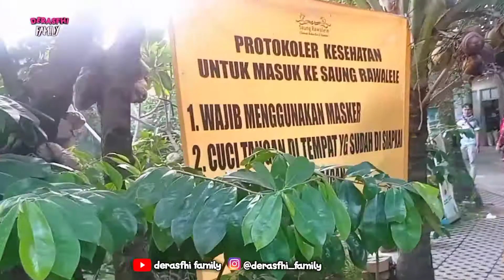TEMPAT MAKAN LESEHAN SAUNG RAWA LELE KALIDERES | ADA TEMPAT BERMAIN ANAK DAN BISA KASIH MAKAN IKAN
Haii gaess
divideo kali ini kita lagi makan bersama keluarga di saung rawa lele kalideres jakarta barat. Lokasinya dekat dengan pasar tradisional pasar rawalele kalideres jakarta barat., di saung rawa lele tempat makan lesehan dengan suasana desa dan ada tempat bermain anak dan juga bisa kasih makan ikan..jadi kalo anak anak bosan ada taman bermain anak perosotan atau anak anak bisa kasih makan ikan. kuliner jakarta barat saung rawa lele bisa nih buat tempat makan keluarga di jakarta, tempat makan saung di jakarta yang ada kolam ikannya.

Terima kasih buat yang sudah menonton video tempat makan lesehan di jakarta barat saung rawa lele kalideres. Mohon dukung terus channel derasfhi family supaya semakin berkembang, semoga videonya bermanfaat dan menghibur.

saung rawa lele kalideres, tempat makan lesehan
saung rawalele kalideres jakarta barat
tempat makan lesehan di jakarta
tempat makan lesehan jakarta barat
tempat makan lesehan kalideres
tempat makan jakarta barat
tempat makan enak di jakarta barat
tempat makan keluarga di jakarta barat
tempat makan saung, saung lesehan
tempat makan saung di jakarta
restoran ada kolam ikan
restoran kolam ikan di Indonesia
restoran seafood, restoran sunda
kuliner saung, restoran pinggir kolam
tempat makan ada taman bermain
taman bermain anak, taman bermain anak perosotan
taman bermain anak anak
jakarta barat saung rawa lele
kuliner kalideres jakarta barat
lesehan jakarta, suasana desa , saung
makanan lesehan jakarta
seafood, kalideres, pasar rawa lele
kolam ikan, kasih makan ikan, ikan lele, ikan koi
kuliner jakarta barat, wisata kuliner jakarta barat